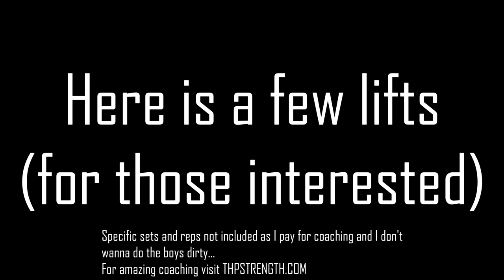DUNK VLOG #10 - HIGHEST JUMPS TO DATE!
So I decided to jump high on this day!!!

I wasn't even in a deload week so expect some more mental sessions soon :)